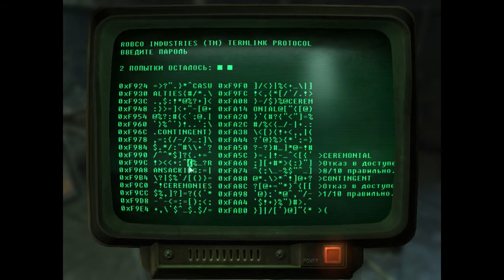Fallout 3 #119 Broken Steel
Название музыки вначале ролика: Clutch - The Regulator
По вопросам и предложениям сюда: Skype - andrey67882
Спасибо вам, за то что вы есть)))